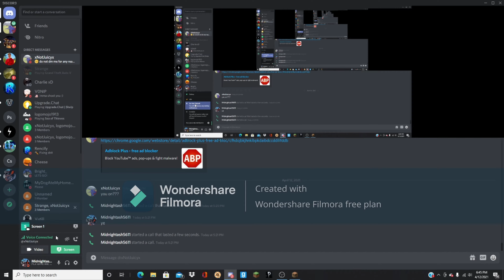Minecraft Survival (Episode One)